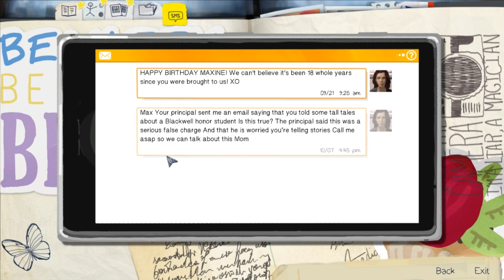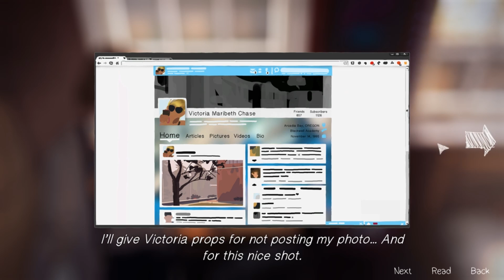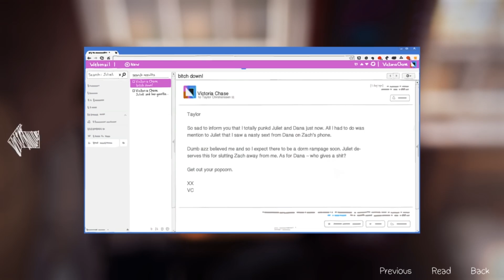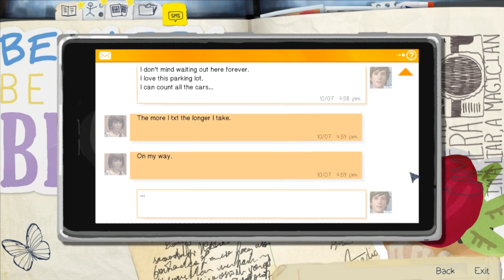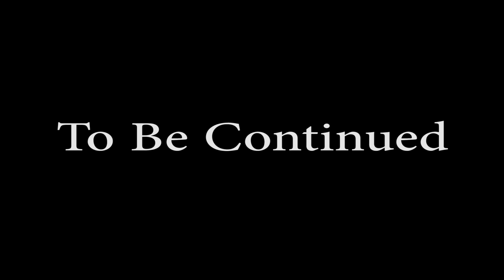Life Is Strange [Ep 1] [P2] Time Puzzle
I continue to progress through the game. This time I need to solve an actual puzzle using the time rewinding mechanic. I probably should have put it together faster than I did, but whatever, it got solved. Paint for the win.